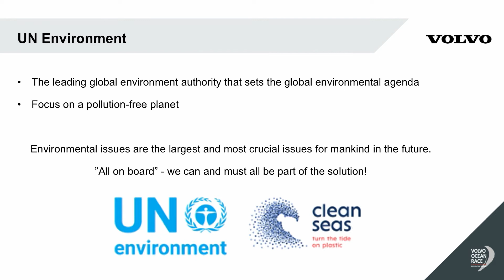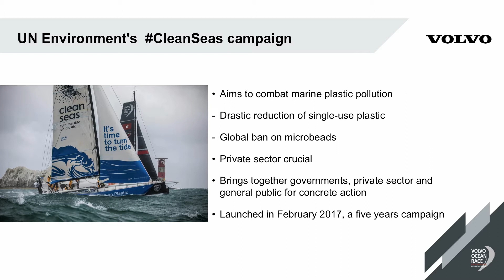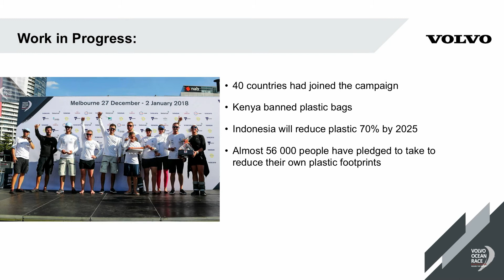How United Nations fights for CleanSeas - Part 7/10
Lisa Svensson – Director for Ocean at United Nations Environment.
She talks about what activities and actions are driven by United Nation to fight against environment pollution and why UN Environment has decided to partner with Volvo Ocean Race to reach their goal.